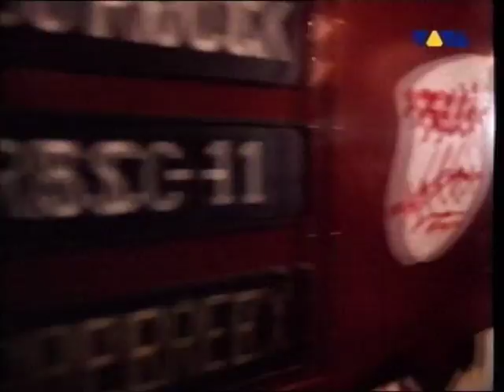Rocksteady Crew Uprock